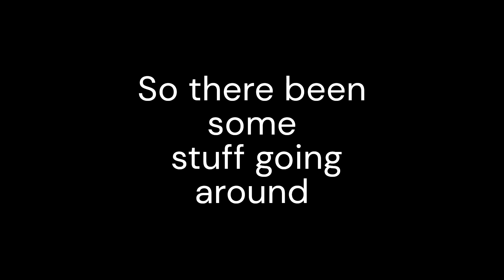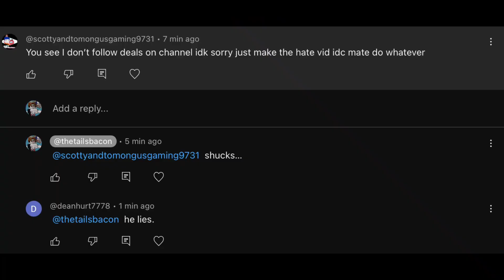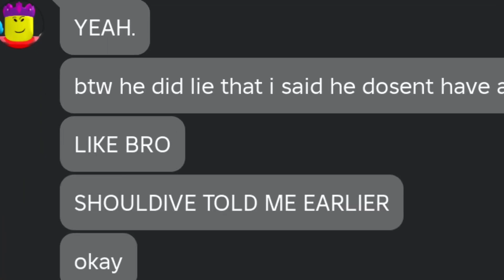My reply to